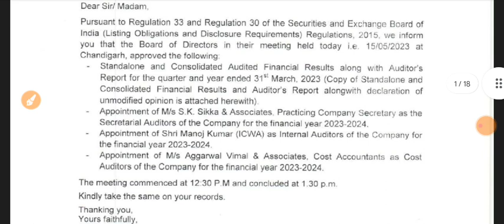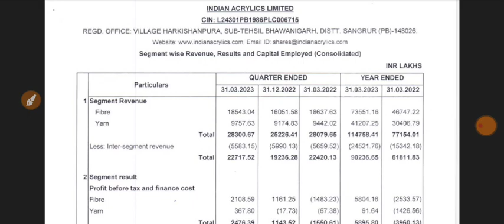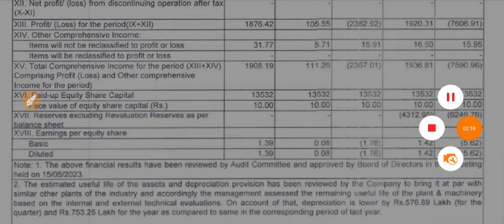Indian Acrylics Q4 Results 2023 🔴 Indian Acrylics Share Latest News 🔴 Indian Acrylics Limited